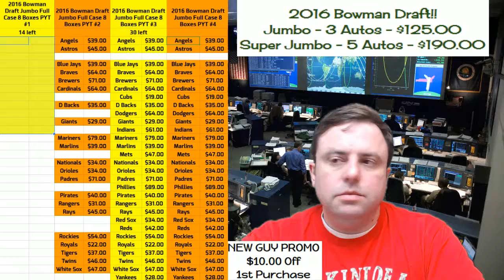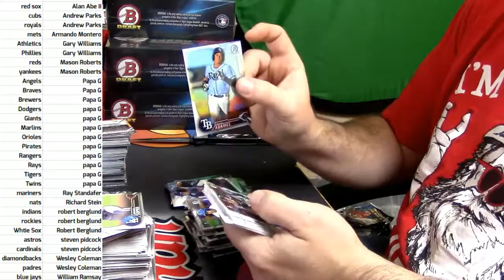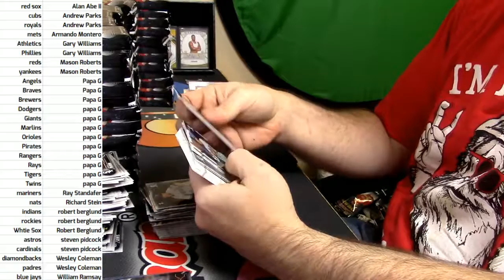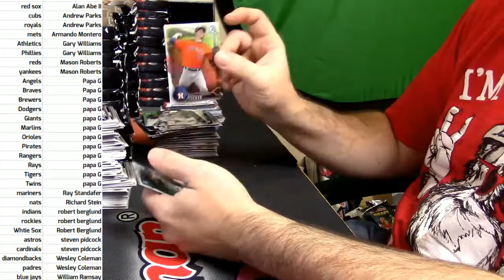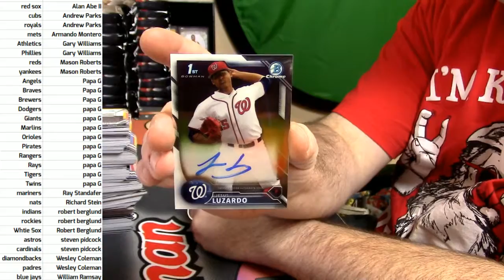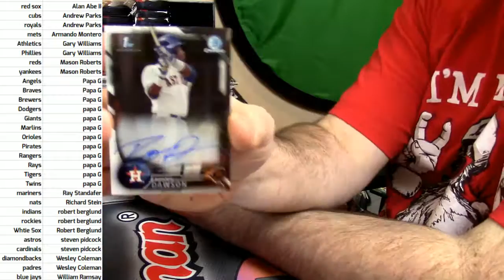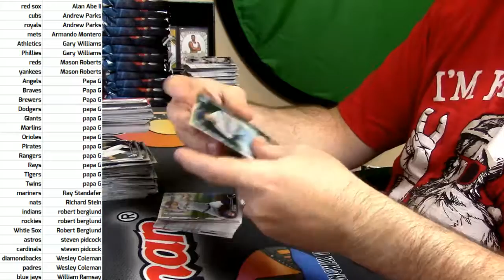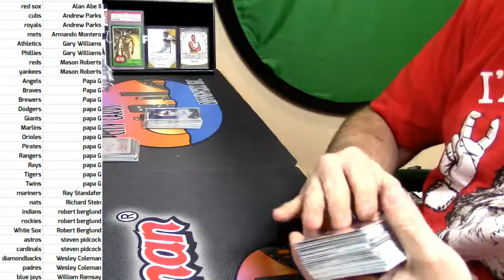12 09 16 2016 bowman draft jumbo full case pyt 1